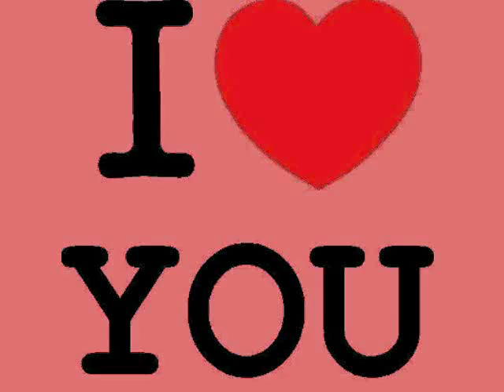The Hollies :::: (Ain't That) Just Like Me.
The Hollies are an English pop group formed in Manchester in the early 1960s, although the majority of the band members came from towns in East Lancashire. Known for their distinctive vocal harmony style, they became one of the leading British groups of the 1960s and early 1970s. They enjoyed considerable popularity in many countries, although they did not achieve major US chart success until 1966. They had 30 charting singles on the UK Singles Chart, and 21 on the Billboard Hot 100, with major hits on both sides of the Atlantic that included "Just One Look", "Look Through Any Window", "Bus Stop", "I Can't Let Go", "On a Carousel" "Stop Stop Stop", "Carrie Anne", "Jennifer Eccles", and the later "He Ain't Heavy, He's My Brother", "Long Cool Woman in a Black Dress" and "The Air That I Breathe".

Along with The Rolling Stones and The Searchers, they are one of the few British pop groups of the early 1960s that have never officially broken up and that continue to record and perform. In recognition of their achievements, The Hollies were inducted to the Rock and Roll Hall of Fame in 2010.